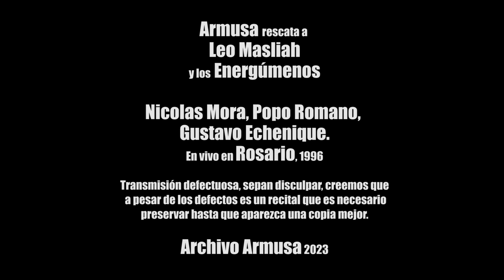Armusa rescata a Leo Masliah y los energúmenos, en vivo en Rosario, 1996, c/ defectos de transmisión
Con Los energúmenos: Popo Romano, Nicolas Mora y Echenique, con quienes grabó Zanguango.
Lamentamos los serios defectos de transmisión, pero es la única copia existente a nuestro entender.